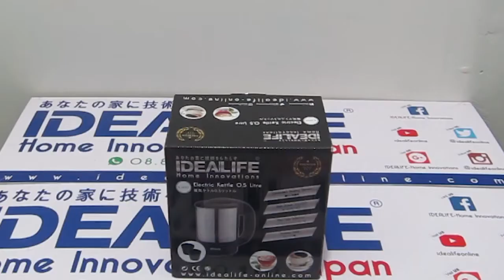IDEALIFE Auto Electric Kettle Teko Listrik (IL-100) 0.5Litre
Specifications :

Capacity: 0.5Litre
Auto Off when boil
Removeable Filter
ON/OFF Water Switch and light indicator
Flast Stainless Heating Plate
Heat Resistant & Food Grade Plastic

Wattage : 600w
Pcs per Carton :  12Pcs
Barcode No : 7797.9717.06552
Outer Carton Dimension : 51.5*23.5*38Cm
Gift Box Dimension :  17*12.5*18.5Cm
Kg per Carton : 7.8Kg
Gram per Pcs : 550Gr
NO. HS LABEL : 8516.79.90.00